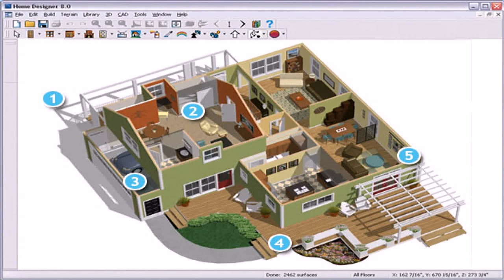Online Tool To Design A House - Gif Maker DaddyGif.com (see description)